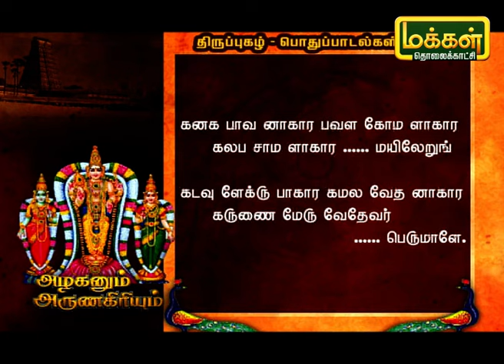அழகனும் அருணகிரியும் | பொதுப்பாடல் - திருப்புகழ் | Azhaganum ArunaGiriyum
திருப்புகழ் பொதுப்பாடலை பற்றி கேட்கப்போகிறோம்.